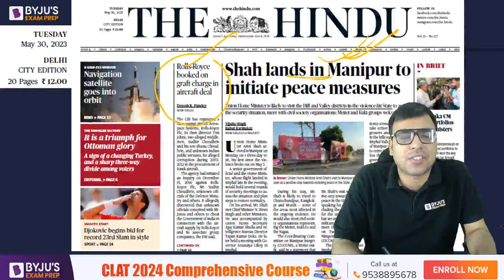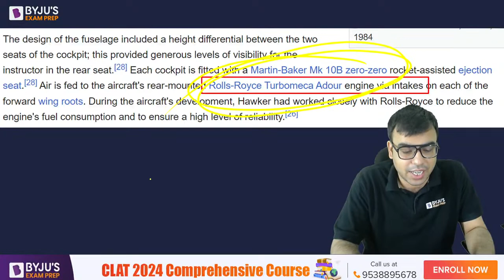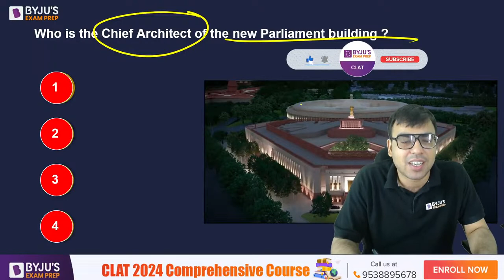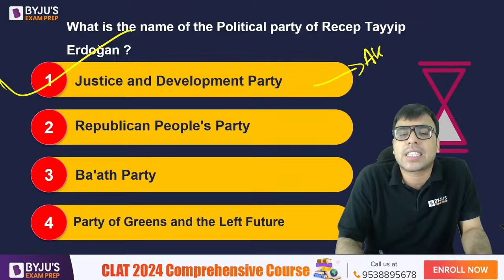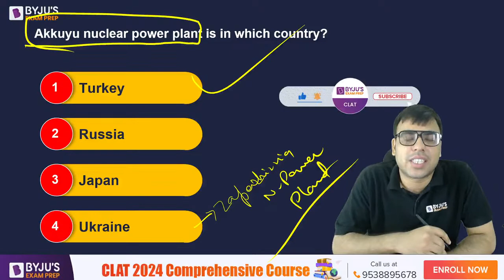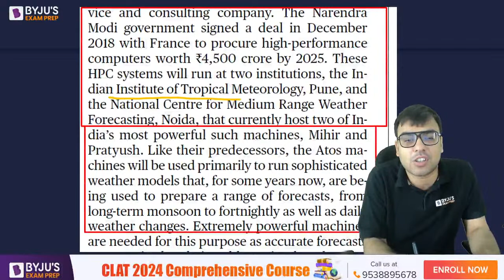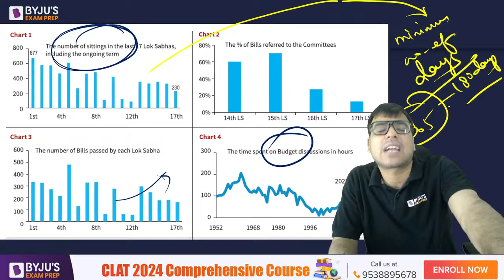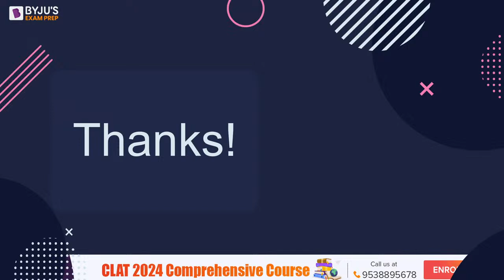The Hindu Newspaper Analysis (30th May) | CLAT Current Affairs 2024 | CLAT Hindu Analysis(Hindi)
The Hindu Newspaper Editorial Analysis(30th May 2023)  CLAT Current Affairs 2024 | CLAT Hindu Analysis- In the session we will analyze the daily news articles from The Hindu Newspaper . The Hindu Analysis videos are relevant for the CLAT 2024 Exam. The aspirants are advised to watch the entire The Hindu News Analysis lecture for a better understanding of Current Affairs articles. The Hindu current affairs video lecture covers a detailed analysis of Daily Current Affairs. All the important articles and editorials of The Hindu are covered strictly from the perspective of CLAT, AILET and other Law Entrance Exams.

👉 BYJU’S Exam Prep CLAT Free Scholarship Test & win upto 90% Scholarship